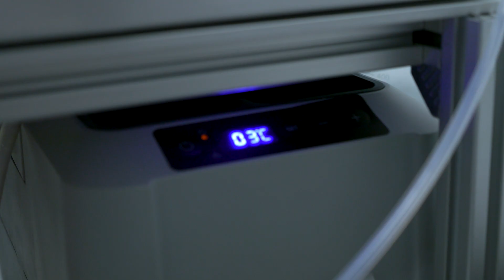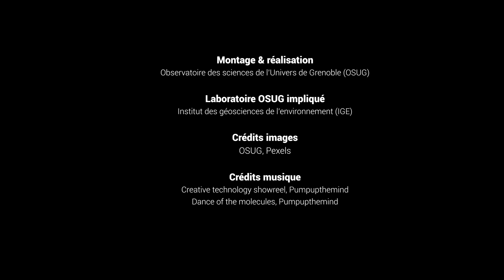Pollution de l'air : comment révéler l'invisible ?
📣  Plus de 90% de la population mondiale respire un air pollué, qui ne respecte pas les recommandations fixées par l’organisation mondiale de la santé, ce qui engendre plusieurs millions de décès prématurés par an. Mais pour améliorer la qualité de l’air, le premier challenge, c’est de pouvoir la mesurer précisément ...

☝️ La situation s’améliore dans de nombreux endroits et la réglementation évolue vers de nouveaux indicateurs (comme le potentiel oxydant) qui cernent mieux le risque pour la santé et permettent de mettre en place des politiques publiques plus efficaces.

 Mais pour améliorer la qualité de l’air, le premier challenge, c’est de pouvoir la mesurer précisément...

🎓 𝐆𝐚𝐞̈𝐥𝐥𝐞 𝐔𝐳𝐮 est directrice de recherche IRD à l'IGE. Elle a développé, avec son équipe un nouvel indicateur de la qualité de l'air : le potentiel oxydant
🎓 𝐀𝐥𝐛𝐚𝐧𝐞 𝐁𝐚𝐫𝐛𝐞𝐫𝐨 est Ingénieure de recherche CNRS à l'IGE
🎓 𝐀𝐧𝐨𝐮𝐤 𝐌𝐚𝐫𝐬𝐚𝐥 est Ingénieure d'étude CNRS à l'IGE